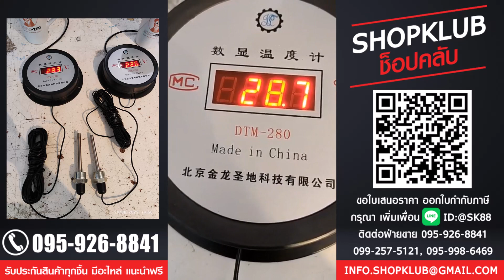เครื่องวัดอุณหภูมิ